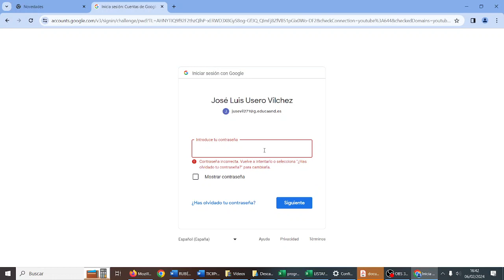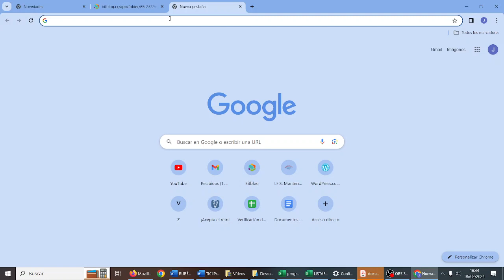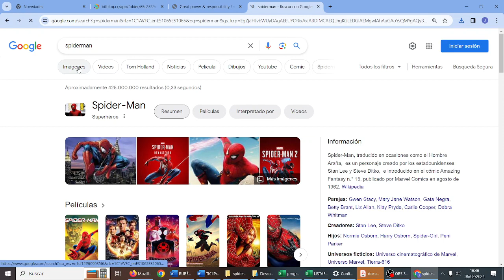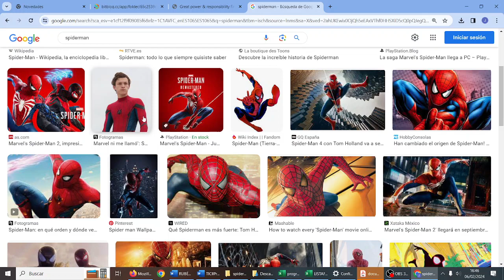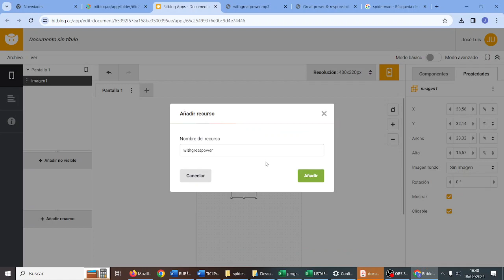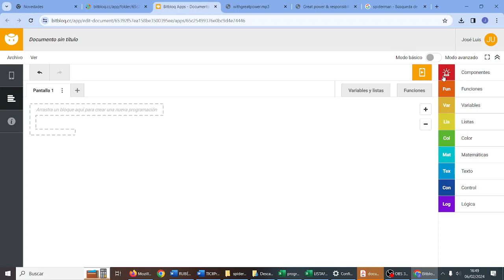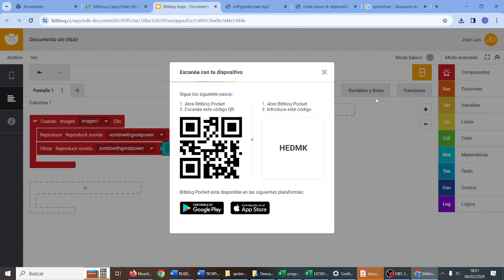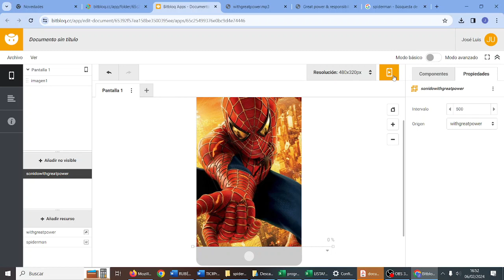Bitbloq Apps Imagen sonido Spider-Man ZumKit bitloq Robótica RETOTECH Los originales IES Monterroso